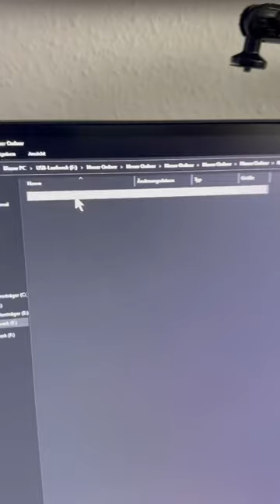Versteckter USB Stick in Pommes 😳